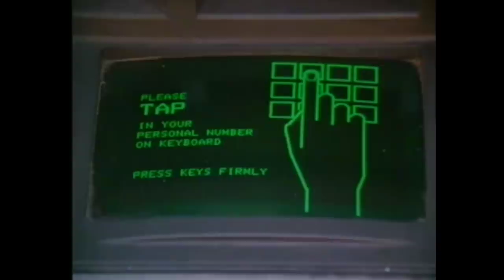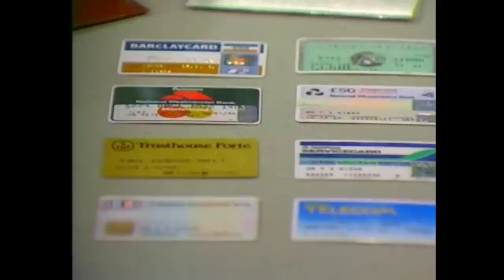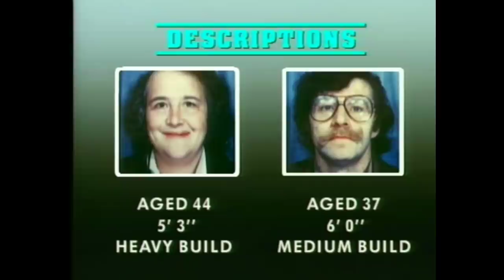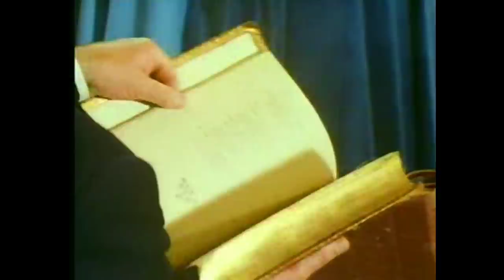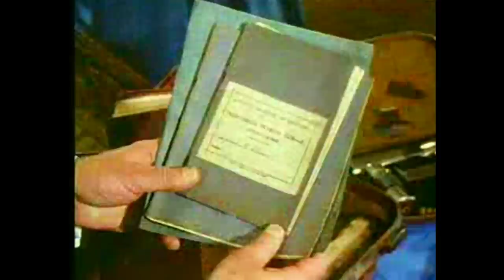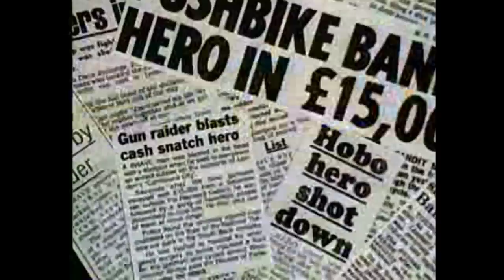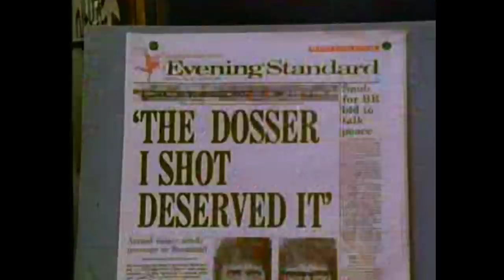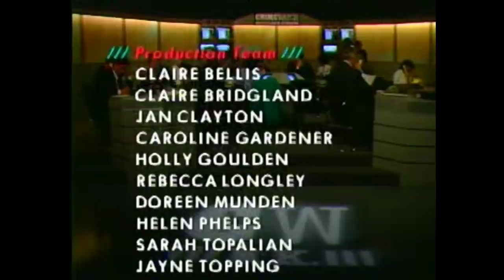Crimewatch UK September 1989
Sue Cook and Nick Ross present.  Cases include the Peter and Gwenda Dixon in South West Wales, a robbery in Edinburgh and a shooting on the South Bank in London.